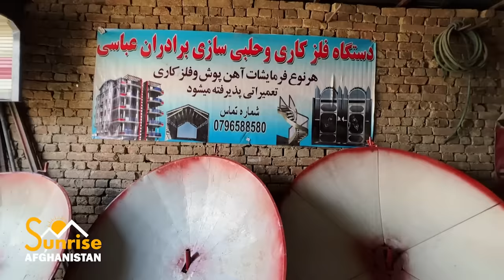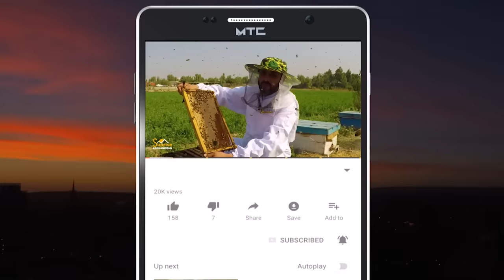Free Oven | Made in Afghanistan | بې مصرفه تنور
In this show, Sabawoon Momand went to the Chahar Kala Chahardi area in Kabul, the capital of Afghanistan.
Here you will see a new innovation in Afghanistan
The person who has been interviewed makes an oven without any consumption, which does not consume oil, gas or wood, but boils water and cooks food.
This is a solar oven

په دې خپرونه کې سباوون مومند د افغانستتان پلازمینې کابل ښار کې د چهار کلا چهاردهي سیمې ته تللی دی
دلته به تاسو په افغانستان کې یو نوی نوښت وګورئ
هغه دا چې کوم کس سره چې مرکه شوې دی بې له کوم مصرفه تنور جوړوي چئ نه تیل خوري، نه ګاز او نه هم لرګي خو اوبه جوشوي او خواړه پخوي
دا لمریز تنور دی

سباوون مومند در این نمایش به منطقه چهار کالا چهاردی در کابل پایتخت افغانستان رفته است
در اینجا شما یک نوآوری جدید را در افغانستان خواهید دید
فردی که با او مصاحبه شده است، فری بدون مصرف درست می کند که روغن، گاز و چوب مصرف نمی کند، اما آب را می جوشاند و غذا می پزد.
این اجاق خورشیدی است

Mohammad reza ahmadi

محمد رضا احمدی